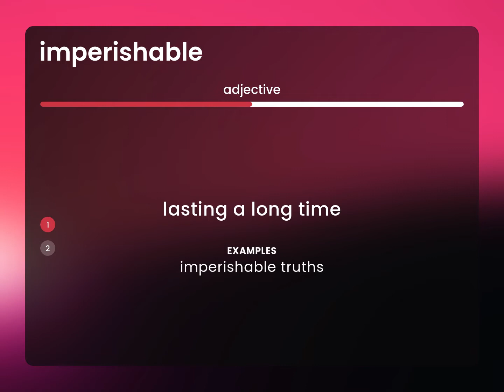Imperishable • what is IMPERISHABLE definition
IMPERISHABLE in the dictionary